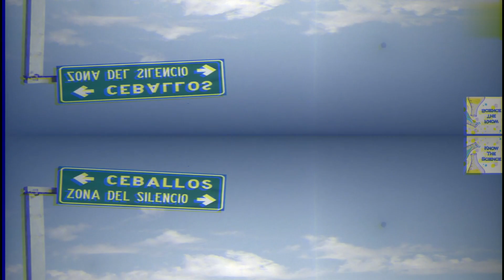10 scariest places in Mexico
Hello, and welcome to Don Conejo Tops here are in my opinion some Awesome facts you probably didn't About Most Amazing Top 10 scariest places in Mexico

Legal:
Chapters